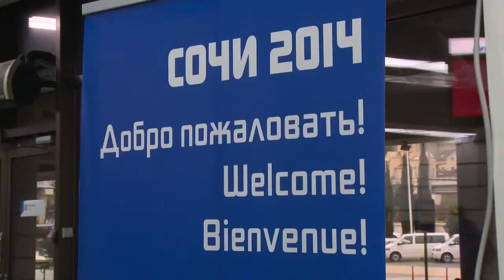Sochi 2014 - Волонтеры 'Сочи 2014' 14.02.2014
Поездом, автобусом, самолётом в Сочи прибыли волонтёры со всего мира! 25 тысяч помощников заступили на олимпийскую вахту. В любое время дня и ночи они готовы оказать помощь гостям и участникам Игр. Их настроение - дружелюбное, лица - приветливые, эмоц